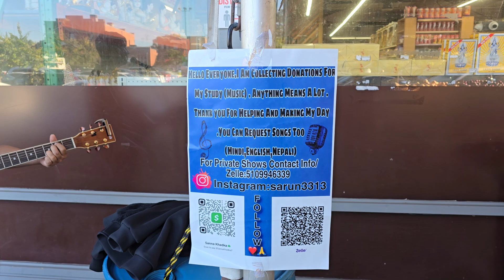Ed Sheeran - Perfect | Cover by a street performer on the streets of Fremont, California.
Street artist + music student performs Ed Sheran's song - Perfect. 🎶

Name of the singer: Sarun.